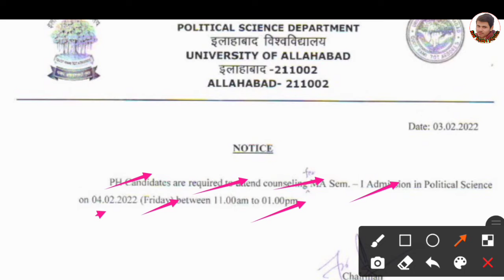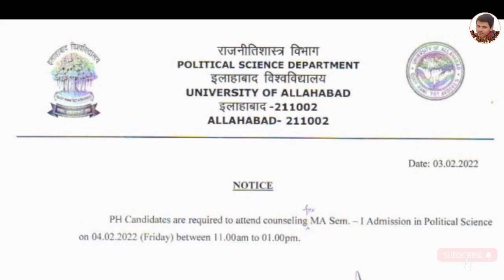MA Political Science Admission allahabad university main campus | PH candidates councelling 2021-22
MA political science allahabad university main campus admission PH candidates.

Bcom admission
MA admission
Msc admission
physics paper
Bhu m.sc. physics solutions
bhu m. sc. solutions
bhu solutions
bhu paper solutions
bhu previous paper solutions
bhu pg coarse solutions
bhu pg coarse
bhu pg coarse admission
bhu application form 2021
bhu pg coarse paper
bhu ug coarse paper
bhu ug coarse admission
BHU paper solutions tips
BHU Paper solutions
BHU paper kaise download kre
bhu b.sc. admission
bhu b. sc. mathe admission
bhu b. sc. agriculture admission
bhu b. a. admission
bhu m. sc. admission
bhu m. Sc. physics admission
bhu m. a. admission
Bhu m. sc. physics

Class 9th mathe
Class 10th mathe
UPTU entrance exame
other engineering entrance exams
PMT
NEET
B.sc. physics
B.sc. chemistry
B.sc. secound year
m. sc. entrance exame
iit jam
CSIR NET
GATE physics
JEST
TIFR
m. SC. physics entrance exams
JNU m. SC. physics
JMI M. SC. Physics
AMU M. SC. Physics
BHU M. SC. tech geophysics
AU M. SC. Physics

iit jam admission 2020
iit jee mains admission 2020
iit jee advanced admission 2020
iit gate admission 2020
Allahabad university admission 2020
Lucknow admission 2020
Allahabad State University admission 2020
central university admission 2020
pune university 2020
Mumbai university admission 2020
mht-cet admission 2020
uptu admission 2020
Delhi college admissions 2020

bhu paper crack
bhu entrance exame crack
bhu mai admission kaise le
bhu ka paper kaisa aata hai
bhu form kb niklta hai
bhu cutoff
bhu admit card
bhu paper kaisa hota hai
bhu paper online hota hai
bhu paper offline hota haiMP
bhu entrance date
bhu campus
bhu hostel
bhu life
bhu result kb aata hai
bhu paper solutions
bhu me admission kaise le

बीएचयू पेपर
बीएचयू पेपर सोलूशन
बनारस हिन्दू विशवविद्यालय

bhu admit card release
bhu pet admit card release 2020
bhu uet admit card
bhu modal paper solutions
bhu result 2020
bhu crack 2020
bhu me admission pkka
bhu me form kb niklte hai
bhu me kitne sheet hai

PHYSICS ALL TOPIC FOR M. SC. ENTRANCE EXAME
CLLASSICAL MECHANICS
ELECTRICITY AND MAGNETISM
QUANTUM MECHANICS
OSCILLATIONS, WAVE AND OPTICS
THERMAL PHYSICS
MATHEMATICAL PHYSICS
SOLID STATE PHYSICS AND ELECTRONICS

all entrance exame previous paper solutions
all entrance exams m. sc. paper solutions

bhu b. sc. agriculture paper solutions
bhu b. sc. mathe paper solutions
bhu b. sc. physics paper solutions
bhu b. sc. chemistry paper solutions
bhu b.a. previous paper solutions
bhu b. com paper solutions
bhu b. a. hindi previous paper solutions
bhu b. com previous paper solutions
BHU PREVIOUS PAPER SOLUTIONS FOR ALL ENTRANCE EXAMES

BHU UG COARSE PAPER SOLUTIONS
BHU PG COARSE PAPER SOLUTIONS
BHU M. SC.

cpm college.ac.in

adc.ac.in

isdc.ac.in

allahabad university pg coarse admission
m.sc. physics admission
m.sc. chemistry admission
m.sc. mathematics admission
m.sc. biology
m.sc. zoology